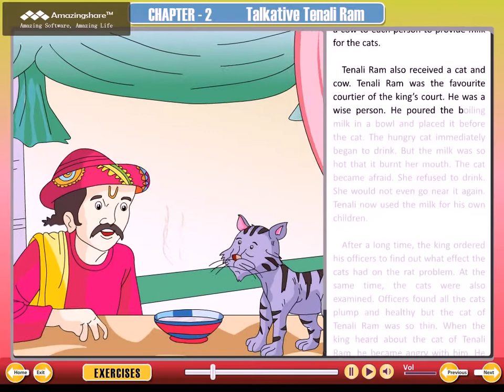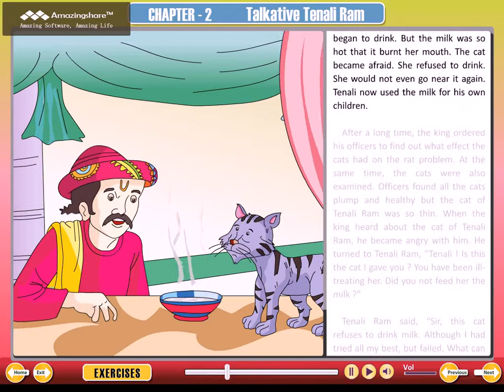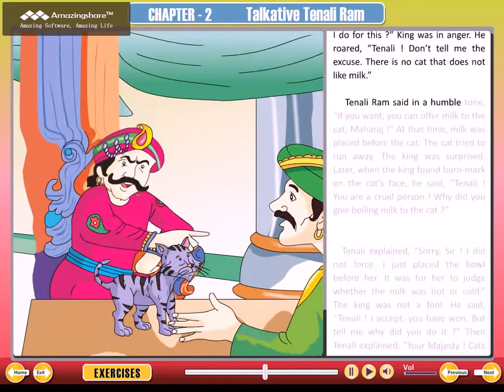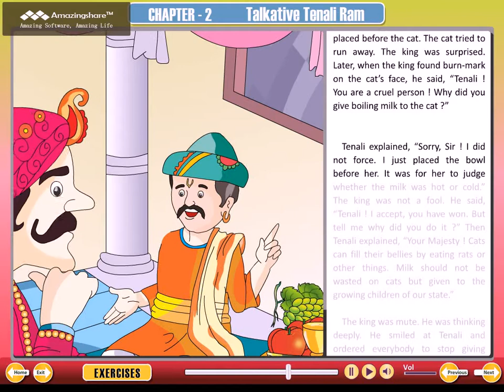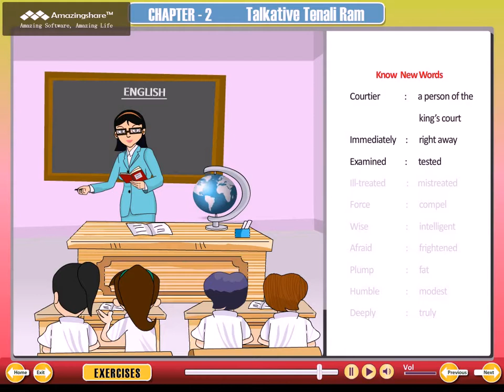Class 2 English Chapter 2 Talkative Tenali Ram